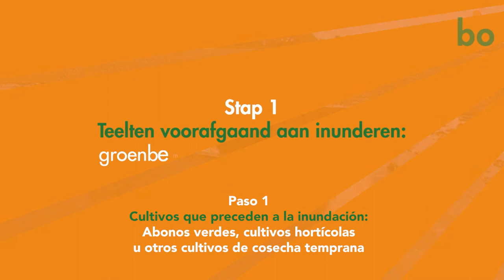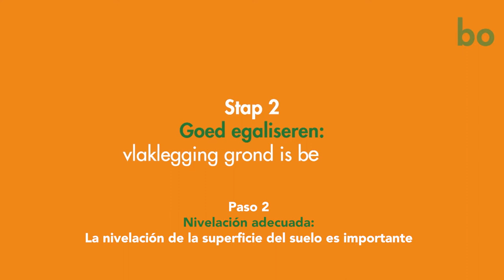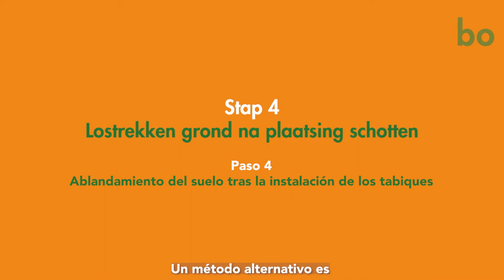INUNDACIÓN: VENTAJAS Y DESVENTAJAS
La inundación reduce numerosas patógenos edáficos, plagas y plantas adventicias